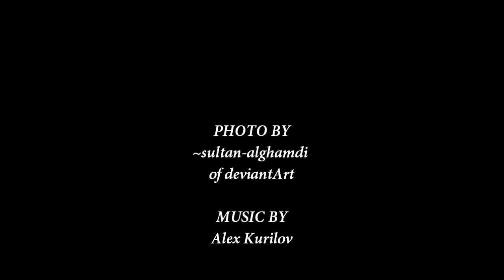Beyond the Ocean of a Thousand Dreams [EWQL]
Composed on one lonely friday evening.